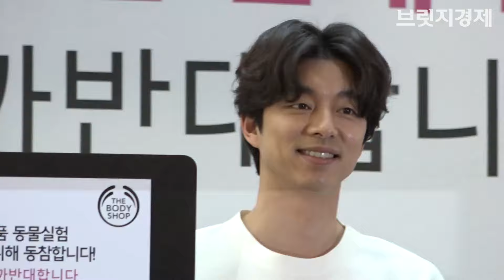[영상] 공유(Gong Yoo), 여전한 '폭발적' 인기…"동물 사랑 함께 나눠요"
배우 공유가 동물 실험 반대 캠페인에 참석했다.

12일 오전 서울 송파구 신천동 롯데월드몰 아트리움에서 더바디샵 동물실험 반대 캠페인 '사랑하니까반대합니다' 행사가 열렸다.

이날 행사에 참석한 공유는 "이번 행사에 참여할 수 있어 영광이고, 여기 오신 많은 분이 캠페인에 동참하길 바라는 마음으로 이자리에 섰다"라고 참여 소감을 전했다.

이날 평일임에도 불구하고 수백 명의 사람이 몰려 배우 공유의 인기를 실감케 했다.

행사 후 사전 선발된 50명의 팬과 소통하는 팬사인회 시간이 진행됐다.

한편, 공유는 tvN 드라마 '도깨비' 종영 이후, 밀린 일정 소화와 차기작을 검토중이다.